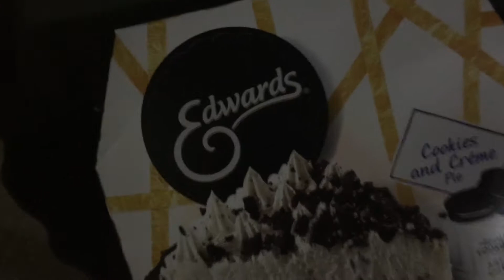Trip To Ferny’s 3 [1/2]